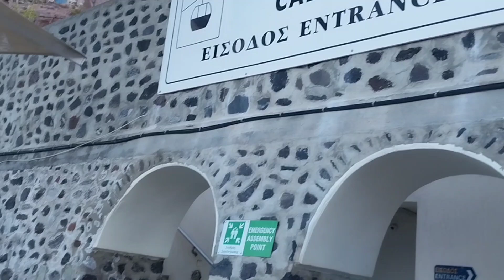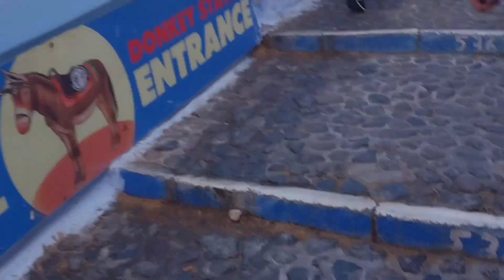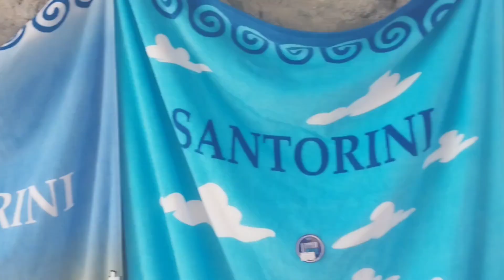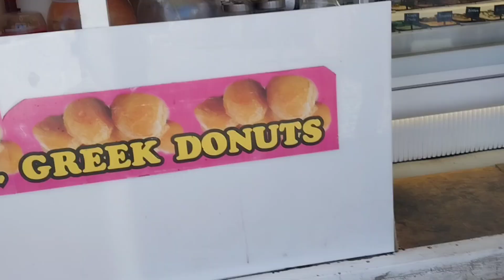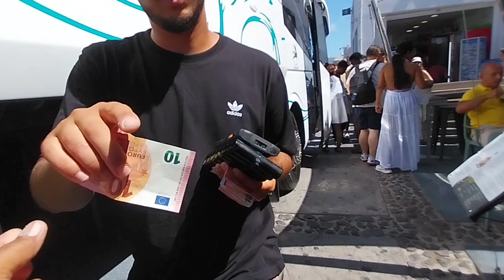Melihat dekat‼️kota Oia Santorini di Yunani🇬🇷